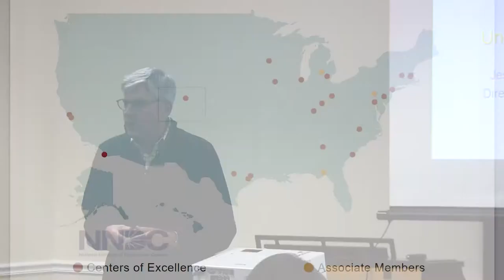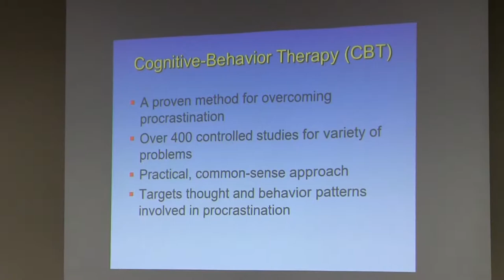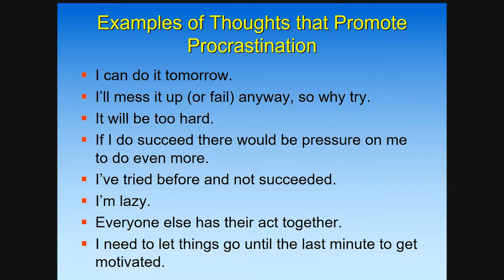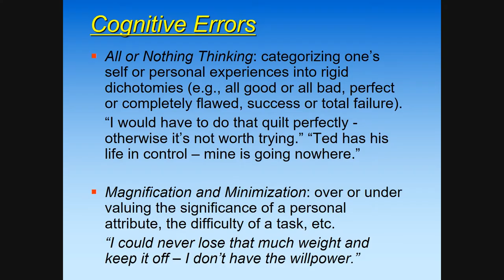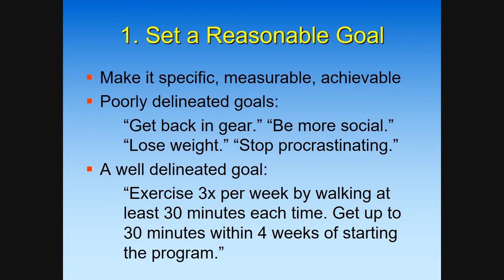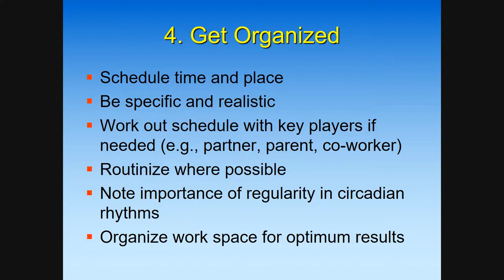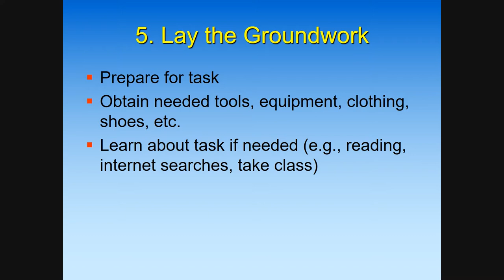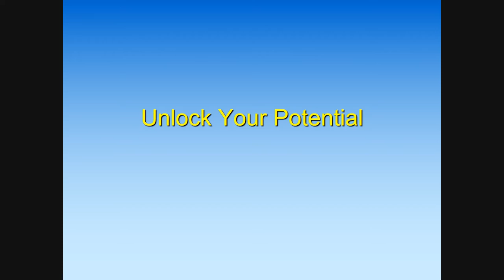Procrastination saps your strengths. Break free from procrastination and liberate your strengths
Dr.Jesse Wright's Building Hope Talk January 11, 2018 explains the types of procrastination and problems it causes. He offers 10 tips to break free from procrastination.